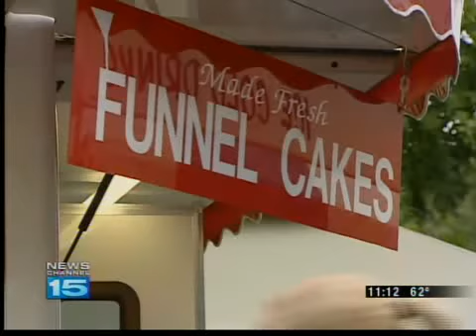Three Rivers Festival Economics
NewsChannel 15 checks in to see how the Three Rivers Festival is doing in the tough economy.